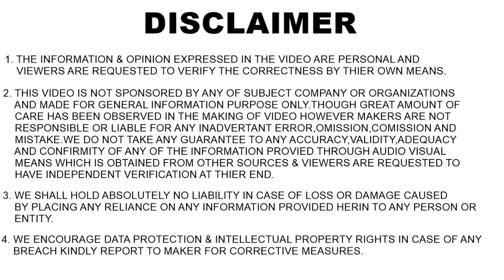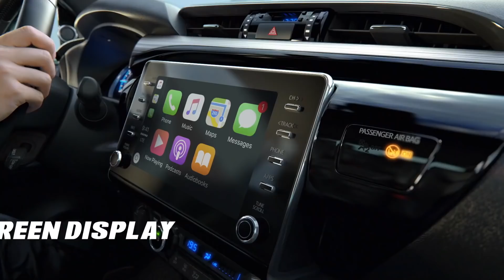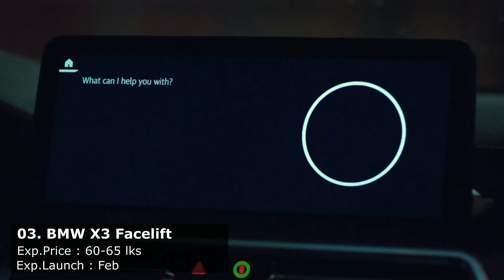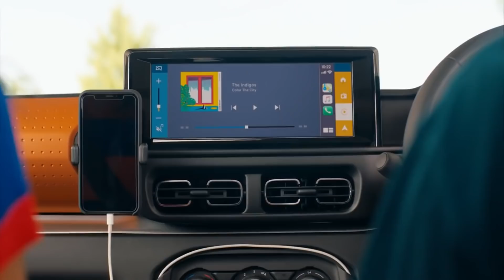Upcoming 14 SUV's in 2022💥Part 1 | आने वाली है एक से एक 14 SUV's | ASY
There will be almost 29 new car launches in 2022..since india is suv dominant market now so out of 29 cars,15 will be SUV's ... since 1 SUV Kodiaq has been launched on 10 jan .. lets discuss the remaining upcoming hot and sexy 14 SUV's in india 2022.

-𝐃𝐚𝐬𝐡𝐜𝐚𝐦 (Must have Now a days)
Front only :-
Front & Rear  :
For cars : -
-𝐆𝐥𝐚𝐬𝐬/𝐖𝐢𝐧𝐝𝐬𝐡𝐢𝐞𝐥𝐝 𝐜𝐥𝐞𝐚𝐧𝐞𝐫
Tablets/Concentrate for windshield washer liquid :
-𝐌𝐮𝐥𝐭𝐢𝐩𝐮𝐫𝐩𝐨𝐬𝐞 𝐋𝐢𝐪𝐮𝐢𝐝 𝐩𝐨𝐥𝐢𝐬𝐡 𝐟𝐨𝐫 𝐂𝐚𝐫/𝐛𝐢𝐤𝐞 (Shine anything)
-𝐃𝐚𝐬𝐡𝐛𝐨𝐚𝐫𝐝 𝐫𝐞𝐬𝐭𝐨𝐫𝐞𝐫 ( Make your car dashboard new again)
-𝐓𝐲𝐫𝐞 𝐬𝐡𝐢𝐧𝐞 𝐟𝐨𝐫 𝐂𝐚𝐫/𝐛𝐢𝐤𝐞
-𝐋𝐞𝐚𝐭𝐡𝐞𝐫 𝐜𝐥𝐞𝐚𝐧𝐞𝐫,𝐫𝐞𝐬𝐭𝐨𝐫𝐞𝐫 𝐚𝐧𝐝 𝐜𝐨𝐧𝐝𝐢𝐭𝐢𝐨𝐧𝐞𝐫
-𝐂𝐥𝐞𝐚𝐧𝐢𝐧𝐠 𝐜𝐥𝐨𝐭𝐡𝐬 𝐟𝐨𝐫 𝐜𝐚𝐫/𝐛𝐢𝐤𝐞
-𝐀𝐈𝐑 𝐏𝐔𝐑𝐈𝐅𝐈𝐄𝐑
Silicon :
-𝐁𝐥𝐮𝐞𝐭𝐨𝐨𝐭𝐡 𝐰𝐢𝐭𝐡 𝐅𝐚𝐬𝐭 𝐜𝐡𝐚𝐫𝐠𝐢𝐧𝐠 𝐔𝐒𝐁 𝐩𝐨𝐫𝐭 𝐱 𝟐
Car seat back organizer :
Bootspace organiser :
For bike : -
-𝐑𝐔𝐒𝐓/𝐒𝐓𝐀𝐈𝐍 𝐑𝐄𝐌𝐎𝐕𝐄𝐑 /𝐂𝐡𝐚𝐢𝐧 𝐜𝐥𝐞𝐚𝐧𝐞𝐫 𝐟𝐨𝐫 𝐜𝐚𝐫/𝐛𝐢𝐤𝐞
-𝐂𝐀𝐑 𝐏𝐄𝐑𝐅𝐔𝐌𝐄
-𝐀𝐑𝐌𝐑𝐄𝐒𝐓 𝐂𝐔𝐒𝐇𝐈𝐎𝐍
- 𝐏𝐑𝐄𝐒𝐒𝐔𝐑𝐄 𝐖𝐀𝐒𝐇𝐄𝐑 𝐅𝐎𝐑 𝐂𝐀𝐑/𝐁𝐈𝐊𝐄
-𝐀𝐑𝐌 𝐒𝐋𝐄𝐄𝐕𝐄𝐒 𝐅𝐎𝐑 𝐁𝐈𝐊𝐄𝐑𝐒
-𝐅𝐀𝐂𝐄 𝐌𝐀𝐒𝐊/𝐇𝐄𝐋𝐌𝐄𝐓 𝐕𝐈𝐒𝐎𝐑 𝐅𝐎𝐑 𝐁𝐈𝐊𝐄𝐑𝐒
-𝐊𝐍𝐄𝐄 & 𝐄𝐋𝐁𝐎𝐖 𝐏𝐑𝐎𝐓𝐄𝐂𝐓𝐎𝐑 𝐅𝐎𝐑 𝐁𝐈𝐊𝐄 𝐑𝐈𝐃𝐄𝐑𝐒
-𝐄𝐍𝐆𝐈𝐍𝐄 𝐎𝐈𝐋 𝐅𝐎𝐑 𝐁𝐈𝐊𝐄𝐒
-𝐕𝐀𝐂𝐂𝐔𝐌 𝐂𝐋𝐄𝐀𝐍𝐄𝐑 𝐅𝐎𝐑 𝐂𝐀𝐑
-𝐆𝐏𝐒 𝐓𝐀𝐂𝐊𝐄𝐑 𝐅𝐎𝐑 𝐂𝐀𝐑/𝐁𝐈𝐊𝐄
-𝐂𝐀𝐑/𝐁𝐈𝐊𝐄 𝐖𝐀𝐒𝐇𝐈𝐍𝐆 𝐒𝐇𝐀𝐌𝐏𝐎𝐎
- 𝐒𝐂𝐑𝐀𝐓𝐂𝐇 𝐑𝐄𝐌𝐎𝐕𝐄𝐑 𝐅𝐎𝐑 𝐂𝐀𝐑/𝐁𝐈𝐊𝐄
-𝐂𝐀𝐑 𝐒𝐓𝐄𝐄𝐑𝐈𝐍𝐆 𝐂𝐎𝐕𝐄𝐑
-𝐒𝐔𝐍𝐒𝐇𝐀𝐃𝐄𝐒 (For All cars)
-𝐖𝐈𝐏𝐄𝐑 𝐁𝐋𝐀𝐃𝐄𝐒 𝐅𝐎𝐑 𝐀𝐋𝐋 𝐂𝐀𝐑𝐒
-𝐉𝐀𝐂𝐊 𝐅𝐎𝐑 𝐂𝐀𝐑𝐒
Magnetic for cars :
For AC vents :
For windshield
For bike :
(with fast charging/waterproof)